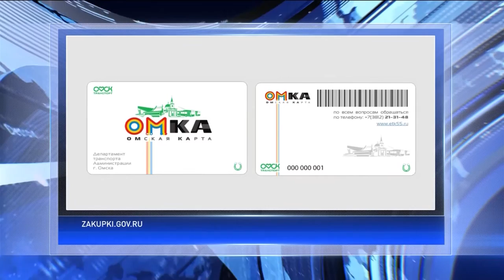В Омске появятся электронные проездные